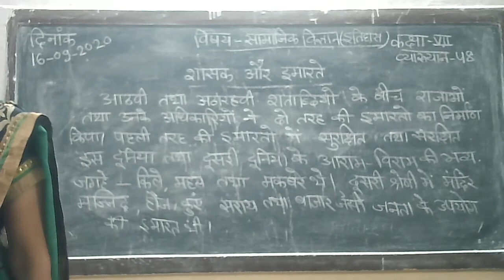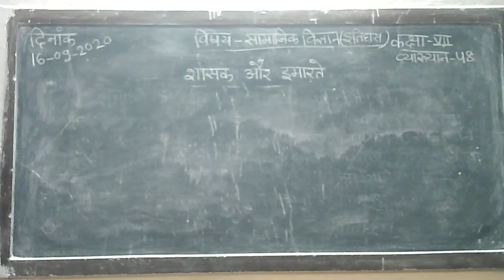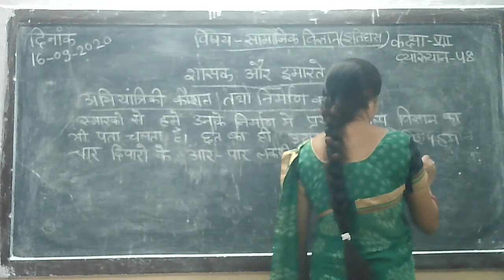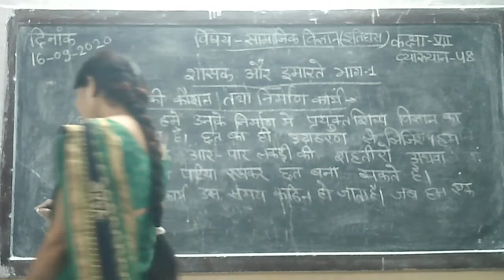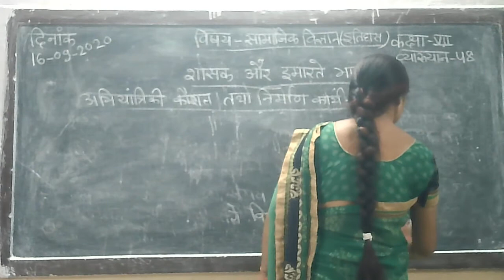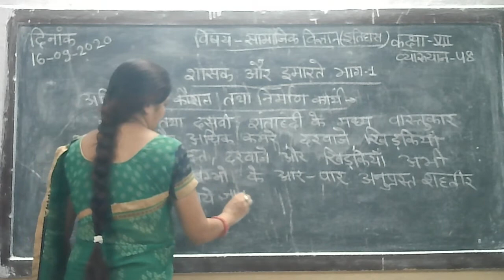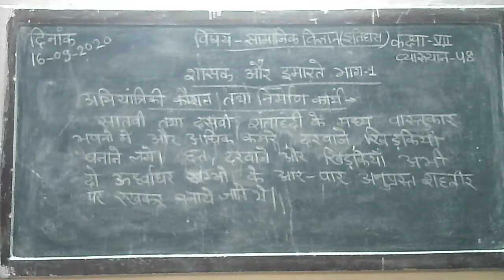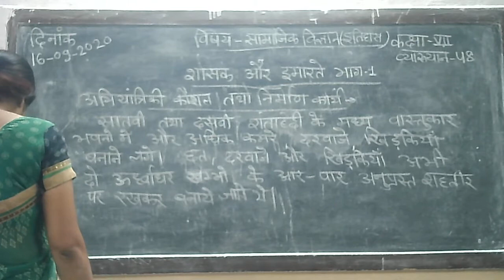8 class S St video Topic onch-5: शासक और इमारतें (part 1)